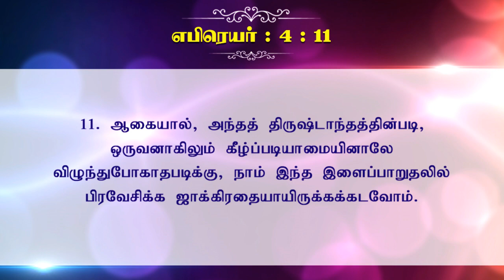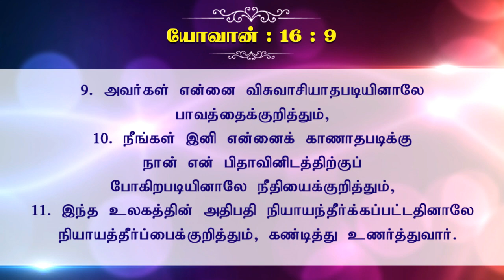இளைப்பாறுதல் Part 04